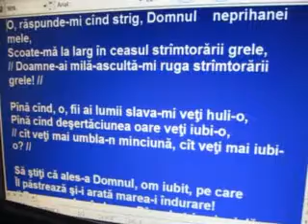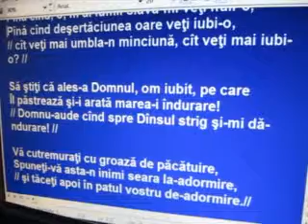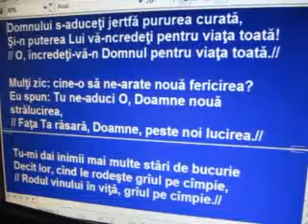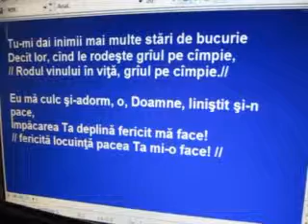KRSt - Psalmul 4 - O, răspunde-mi cînd strig, Doamne